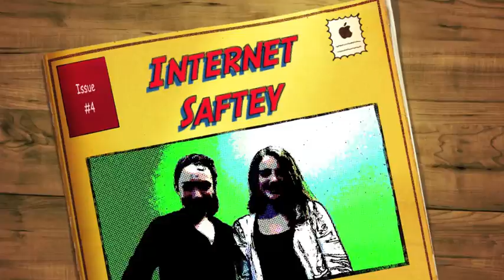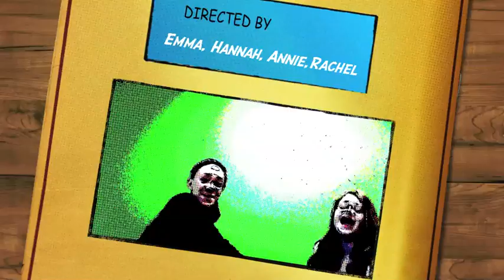Internet Safety - Rachel, Annie, Emma, Hannah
This is a video about internet safety.